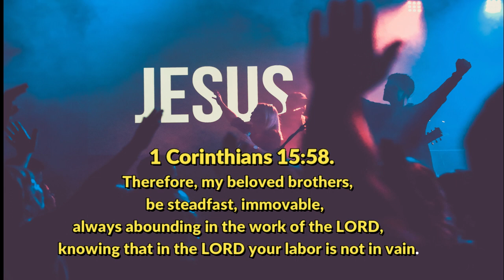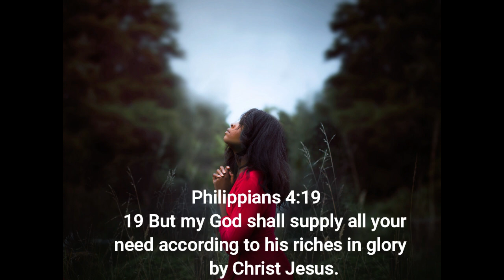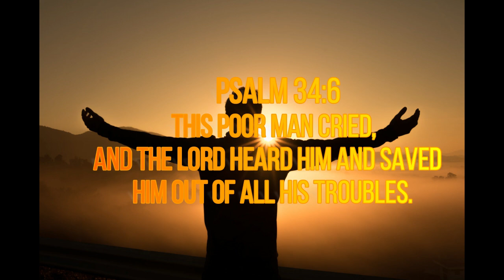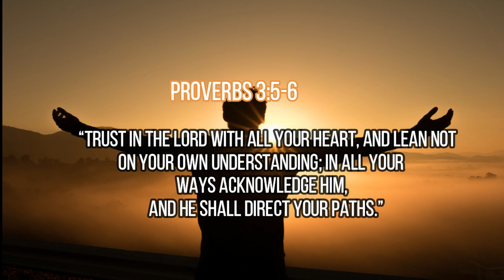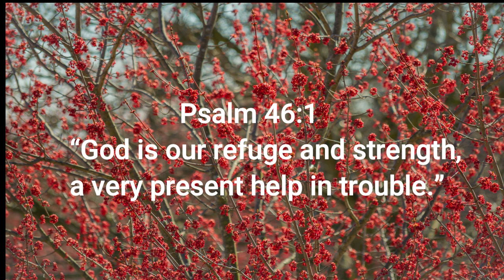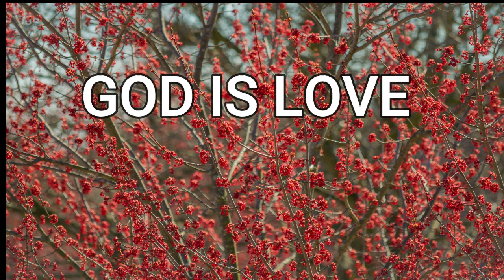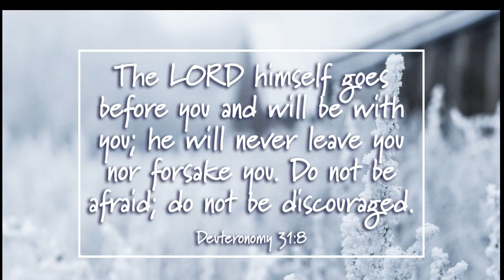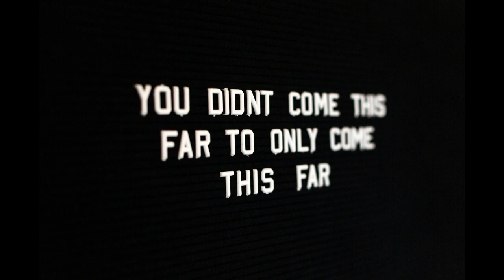PLAYLIST|| WORSHIP SONGS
Blessings everyone,
This is a playlist of some of my songs. Pray they will be a blessing.

Chapters
Intro: 0:00
Daddy you are my Strength: 4:12
Yahweh: 7:45
Stronger: 12:22
Follow You Lord: 16:51

***𝑳𝑰𝑺𝑻𝑬𝑵 𝑻𝑶 𝑴𝒀 𝑺𝑶𝑵𝑮𝑺 𝑶𝑵***

Photo by NATHAN MULLET on Unsplash
Photo by Carlos Arthur M.R on Unsplash
Photo by Ben White on Unsplash
Photo by Edward Cisneros on Unsplash
Photo by Edwin Andrade on Unsplash
Photo by Neal E. Johnson on Unsplash
Photo by Rohan Gangopadhyay on Unsplash
Photo by Diana Simumpande on Unsplash
Photo by Eric Ward on Unsplash
Photo by Christopher Sardegna on Unsplash
Photo by Ibrahim Rifath on Unsplash
Photo by Jon Tyson on Unsplash
Photo by Zac Durant on Unsplash
Photo by Aaron Burden on Unsplash
Photo by Courtney Hedger on Unsplash
Photo by Pro Church Media on Unsplash
Photo by Drew Beamer on Unsplash
Photo by Bryan Garces on Unsplash
Photo by Jordan Whitfield on Unsplash
Photo by Brennan Martinez on Unsplash
Photos by Knowinh-Jesus.com